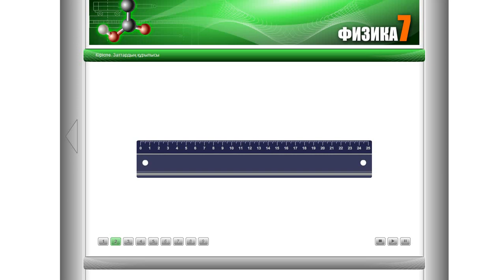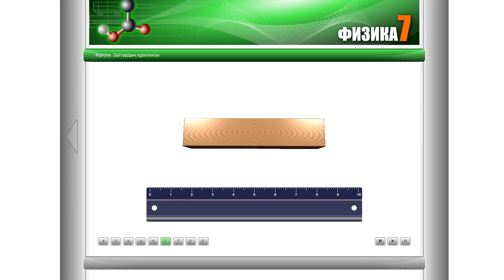Физикалық шамаларды өлшеу/ Өлшеу мен есептеулердің дәлдігі. 7 сынып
Физикалық шамаларды өлшеу